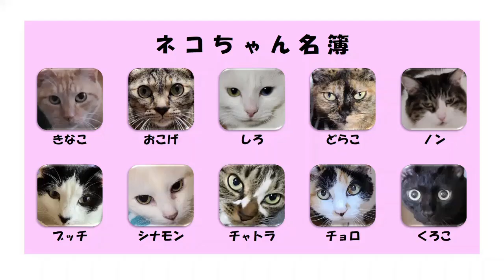【ネコ】奇跡の５段重ねニャン♪